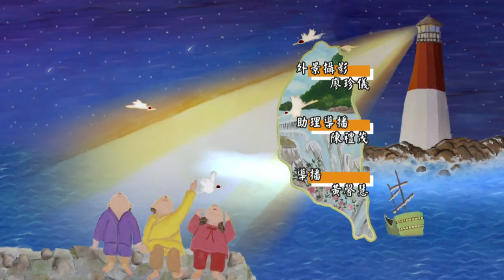2020.05.13 台灣囡仔著唱什麼歌(三)【福爾摩沙音樂廳】—簡上仁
童謠富含文化與教育性，能讓小朋友在輕鬆活潑的歌唱中，學習知識與認識本土文化。本集簡上仁老師要繼續由「歌詞」的角度，來探討台灣囡仔著唱什麼歌。

小孩子出生後，最先會接觸到的愛，大多是親情。進入工商社會，不少家庭會將小孩託付給祖父母扶養，祖孫間進而建立親暱的情感。孫子就會望著他們的背影學習各種知識與文化。簡老師創作的〈阿嬤佮阿公〉即是由孩童的角度來觀察自己的阿嬤和阿公。〈來去看戲〉、〈風吹〉則生動描繪出觀看民間曲藝與放風箏的情景。

童謠也是傳遞知識的媒介之一，如〈一年仔悾悾〉、〈一的炒米香〉等，能讓小朋友在趣味的歌詞中，學習到數目字的知識。〈公共汽車〉將都市隨處可見的公車擬人化，使孩童更能瞭解這項交通工具。

在鼓勵小孩積極奮進，走向世界之餘，也應從小培養他們愛鄉土的情懷。簡老師作詞作曲的〈小鮭魚〉、〈台灣媠噹噹〉就蘊含了這樣的期盼。